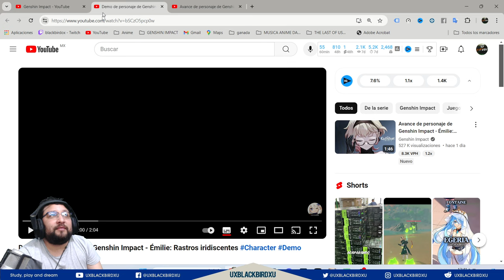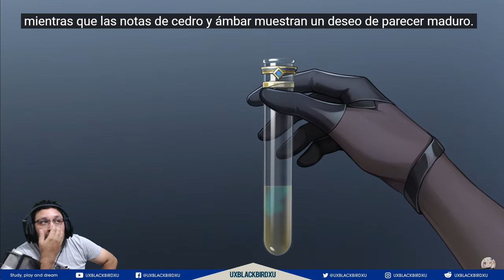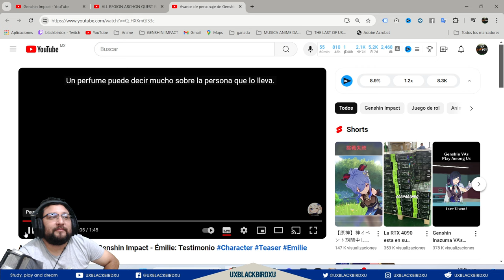▶️MI REACCION A la Demo y Avance de personaje de Genshin Impact - Émilie: Rastros y Testimonio